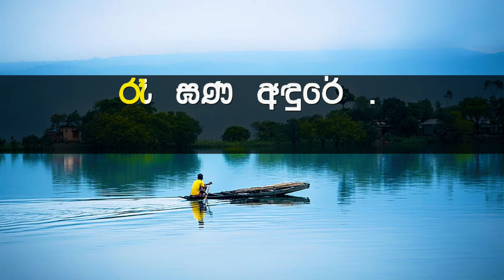Oruwaka Pawena Karaoke with Lyrics (Without Voice)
ගායනය     : මිල්ටන් මල්ලවාරච්චි
සංගීතය     : මොහොමඩ් සාලි
පද රචනය : කරුණාරත්න අබේසේකර